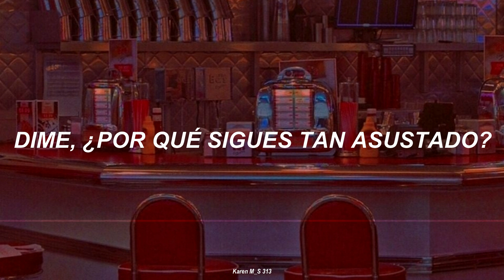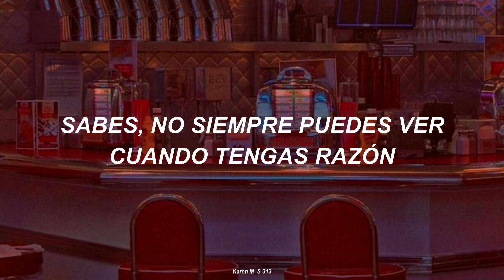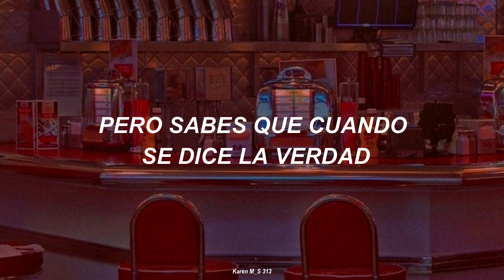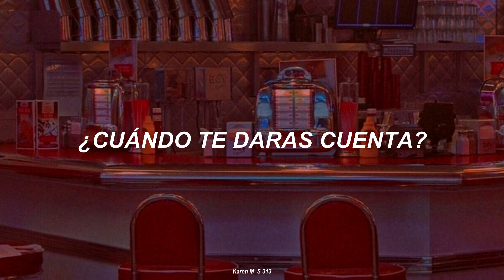Ben Platt || Vienna ; Subtitulado al español. //The politician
❥Ahora es momento de esta joyita, para que reflexionen ggg.

❥La serie (the politician) me encanto, la recomiendo.

❥Puedes pedirme la canción que quieras que subtitule.
*Decidi cambiarlo porque pense en dicho: "Más sabe el diablo por viejo..."